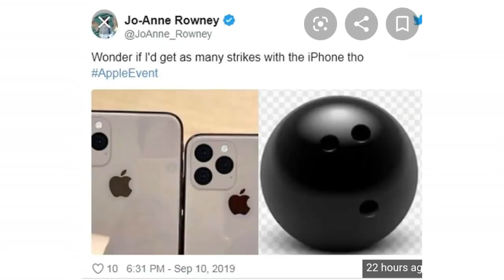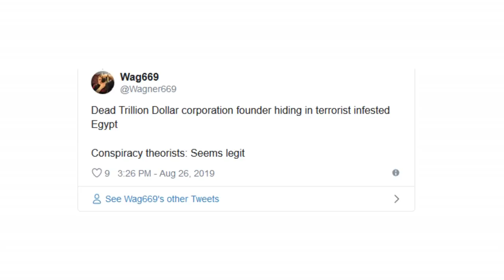IPHONE 11 AND STEVE JOBS SPOTTED?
Apples unveils its new (ish) products, Twitter goes Live with memes and a pictures surfaces of Steve Jobs.